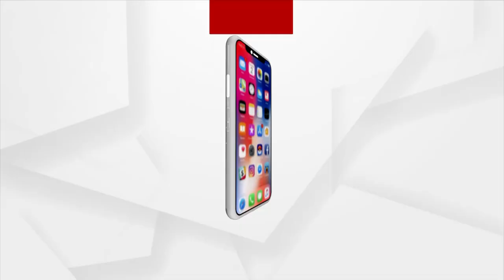ସତେଜ ସକାଳର ଅତିଥି ଅଭିନେତା ପ୍ରଦୀପ ଦତ୍ତ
ଆଜି ସତେଜ ସକାଳର ଅତିଥି ହେଉଛନ୍ତି ଅଭିନେତା ପ୍ରଦୀପ ଦତ୍ତ ।